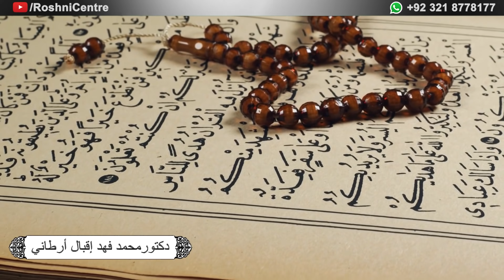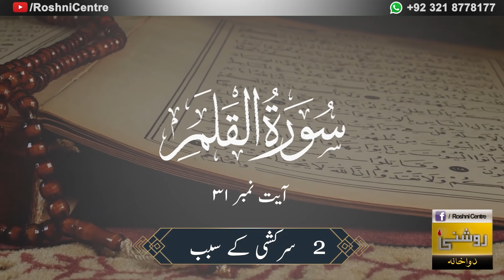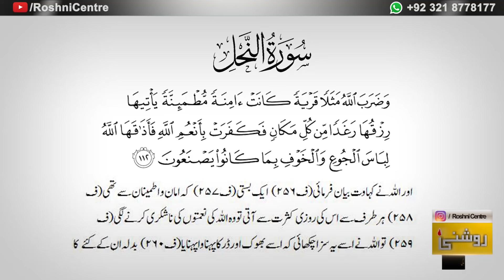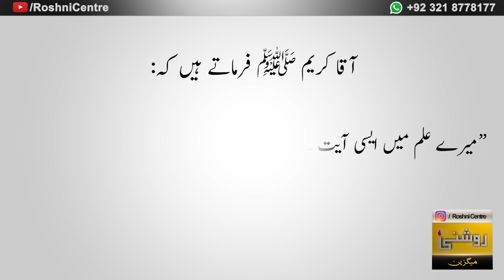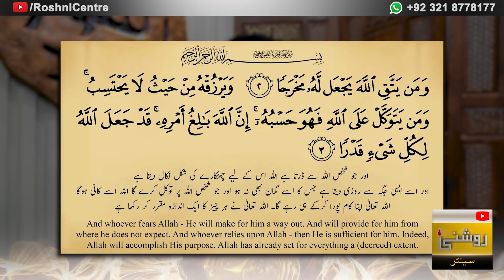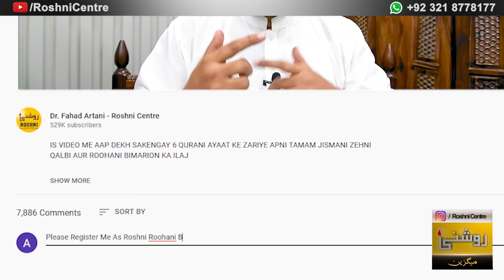Kismat Badalne Ka Wazifa - Naseeb Badalne Wali Duaen - Dr. Fahad Artani Roshniwala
صرف میسج کے ذریعے
 سوال کریں

Contact Numbers:
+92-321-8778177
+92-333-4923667